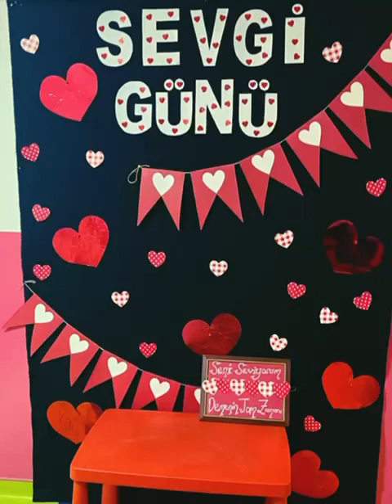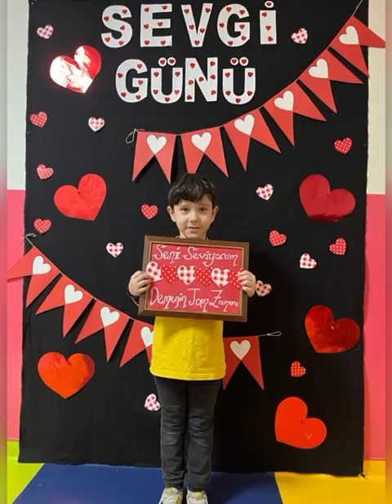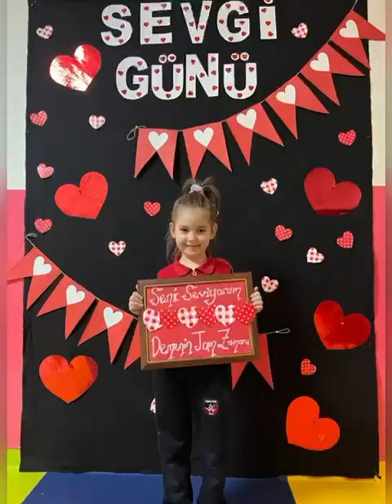6 yaş C Grubu sevgi günü dedik ve kendi sevgimizi katarak keklerimizi hazırladık afiyetle yedik.